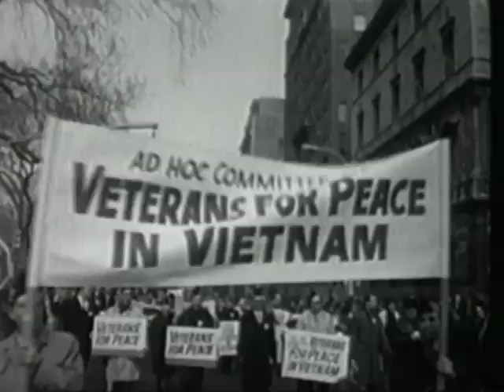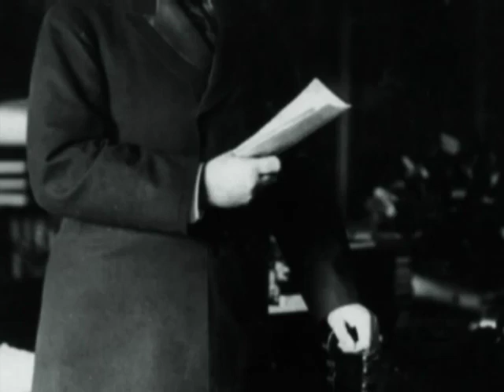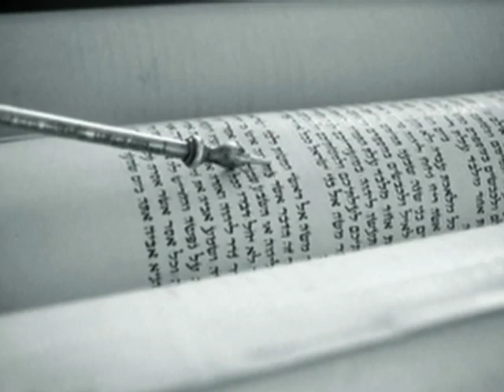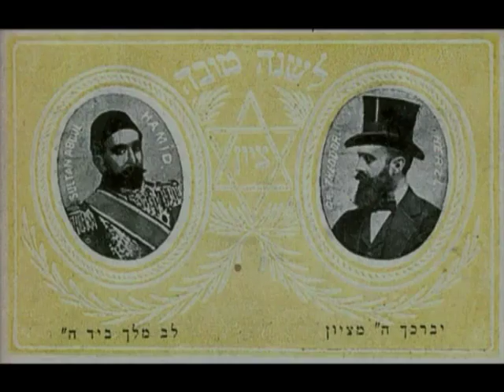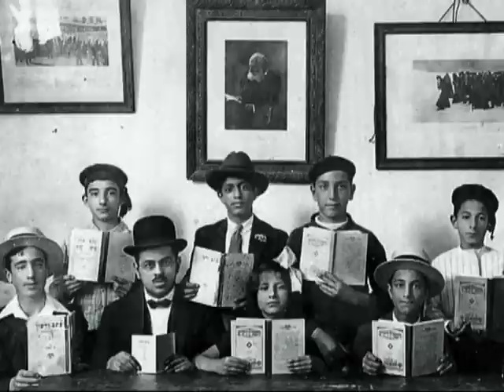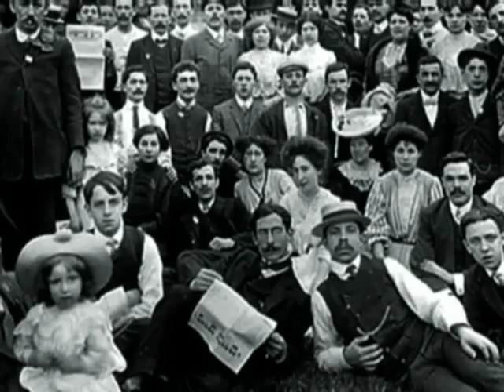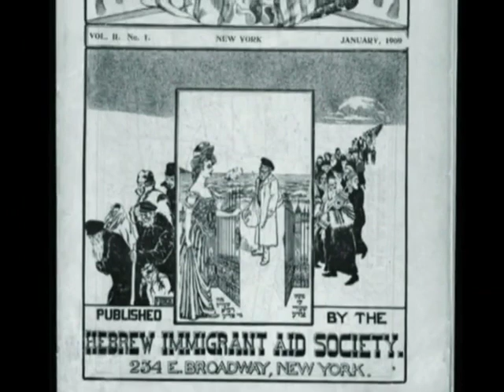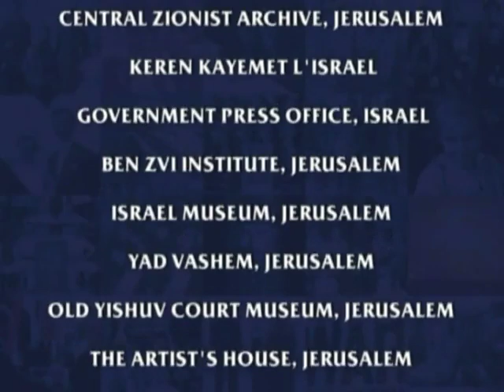Istorija Jevreja u 20. veku